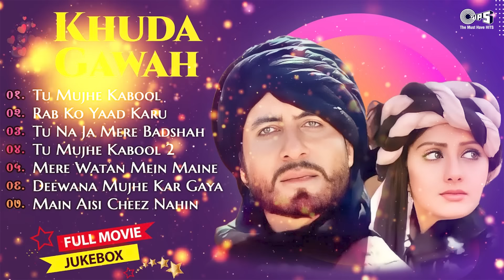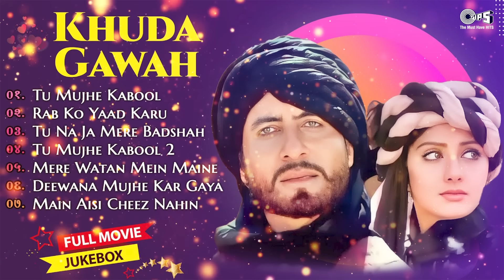Khuda Gawah Movie All Songs - Jukebox | Amitabh Bachchan & Sridevi | Full Album Hindi Hit Songs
Song Listing

00:00 - Tu Mujhe Kabool by Lata Mangeshkar
08:59 - Rab Ko Yaad Karu by Kavita Krishnamurthy & Mohd.Aziz
17:00 - Tu Na Jaa Mere Baadshah by Alka Yagnik & Mohd.Aziz
21:58 - Tu Mujhe Kabool by Kavita Krishnamurthy & Mohd.Aziz
31:05  - Mere Watan Mein Maine by Alka Yagnik & Suresh Wadkar
38:04 - Deewana Mujhe Kar Gaya by Alka Yagnik & Mohd.Aziz
45:04 - Main Aisi Cheez Nahin by Kavita Krishnamurthy & Mohd.Aziz

Movie Cast & Credits:
Starcast: Amitabh Bachchan, Sridevi, Nagarjuna, Shilpa Shirodkar
Film Director: Mukul S. Anand
Producer: Manoj Desa, Nazir Ahmed
Music Director: Laxmikant-Pyarelal
Lyrics Writer: Anand Bakshi